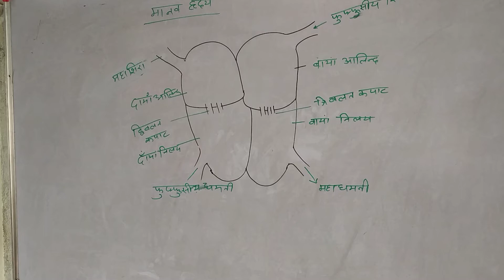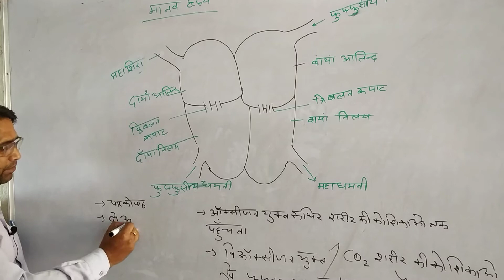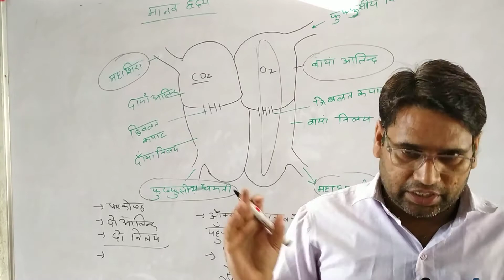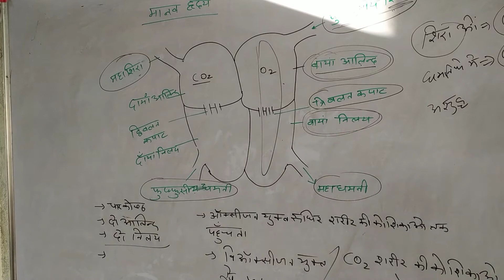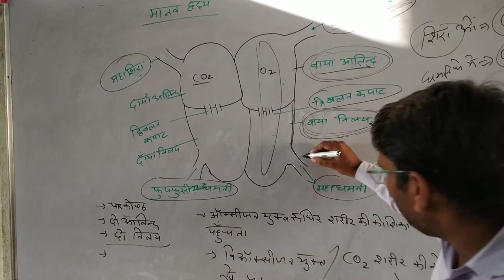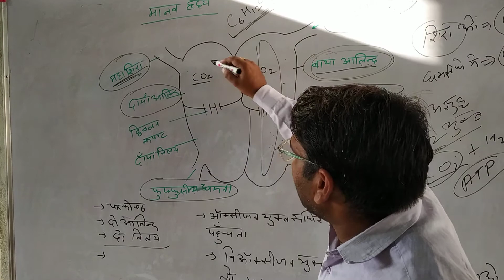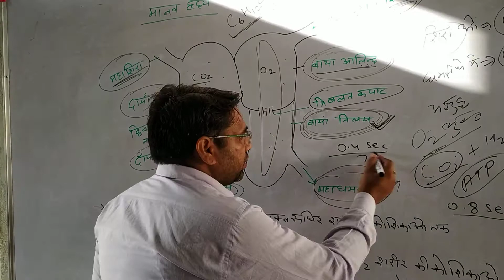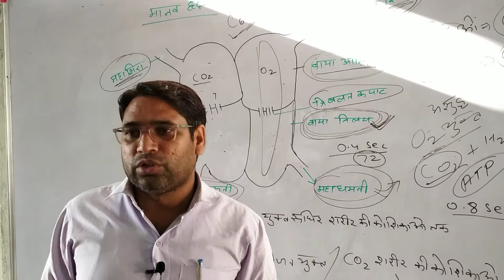human heart( मानव हृदय)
रक्त परिसंचरण तंत्र